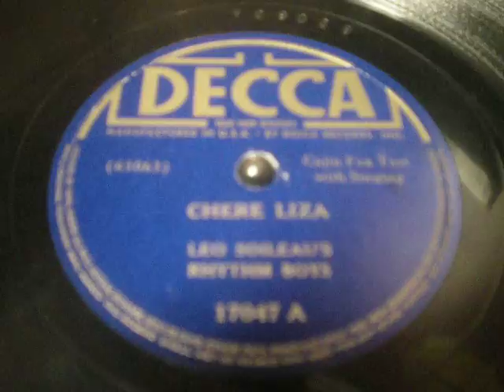Leo Soileau Rhythm Boys - Chere Liza - with Creole Singing